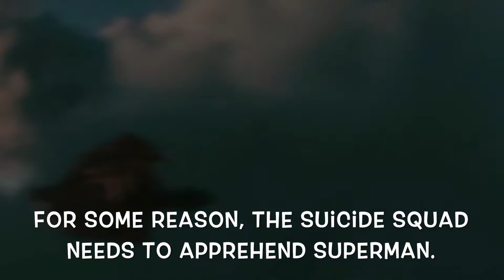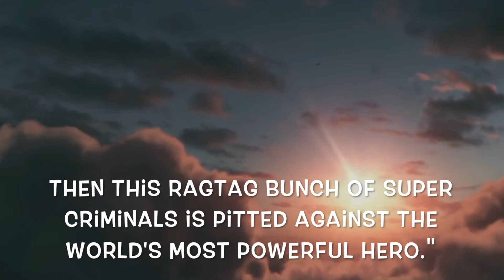THE SUICIDE SQUAD VS. SUPERMAN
James Gunn talks The Suicide Squad Sequel Vs Superman
James Gunn shed some light on an idea that he had for The Suicide Squad and Superman